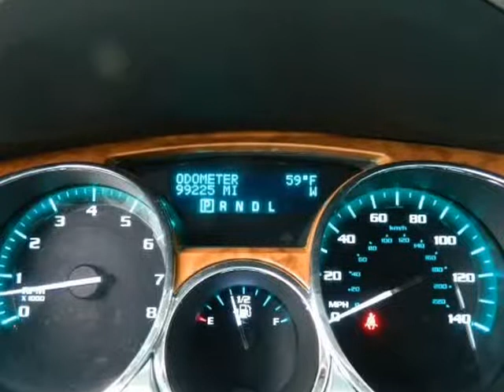2010 Buick Enclave CXL DVD Excellent Condition Low miles 99k (MARIETTA , Georgia)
472 Cobb pkwy N
MARIETTA